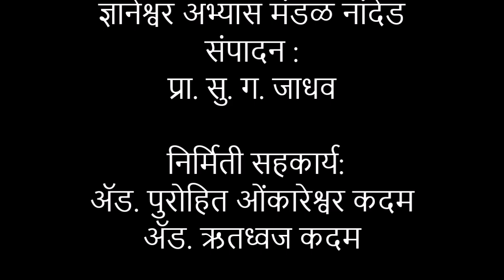Sadguru Stavan:सद्गुरू स्तवन-दासबोध : सद्गुरु गणपतराव कदम गुरुजी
प्रवचनकार सद्गुरु गणपतराव कदम गुरुजी (अध्यक्ष: ज्ञानेश्वर अभ्यास मंडळ नांदेड ) यांनी
ह्या प्रवचनामध्ये  सद्गुरू स्तवन-दासबोध  या बद्दल सविस्तर विवेचन केले आहे. तसेच त्यांनी सद्गुरुचे माहात्म्य देखील वर्णन केले आहे .